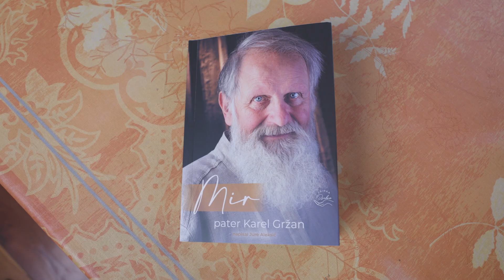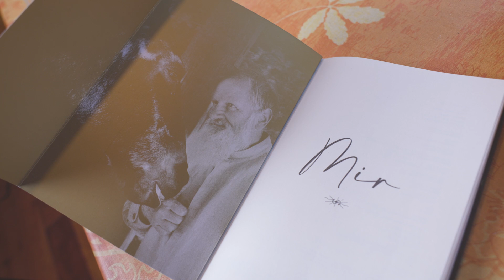Mir, predstavitev biografije in pogovor z dr. Karlom Gržanom,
Tokratno ponedeljkovo srečanje smo namenili kratkemu pogovoru o knjigi Mir, biografiji Karla Gržana, ki jo je napisal novinar in publicist Jure Aleksič, izdala pa Založba Chiara.
S pogovori o odnosih nadaljujemo v prihodnjem srečanju.

Dr. Karel Gržan je že vrsto let reden gost psiholoških večerov in torkovih srečanj UTŽO. Zadnja leta pa skupaj z njim pripravljamo mesečna ponedeljkova srečanja, ki se dotikajo aktualnih tem. Prijeten ogled! :)